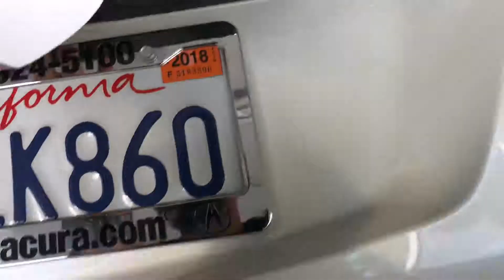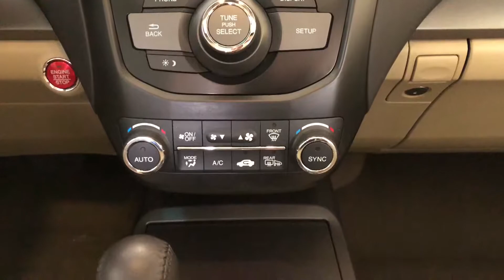2015 Acura RDX stk# 19298 DM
Hope your like great value, best in class saftey, and fuel economy because the RDX is that. With a automatic headlights, multiview reverse camera, and leather interior it already says luxury. The quiet interior features Acura sound system, multifunctional steering wheel, Bluetooth, and dual climate control. Neat huhh??